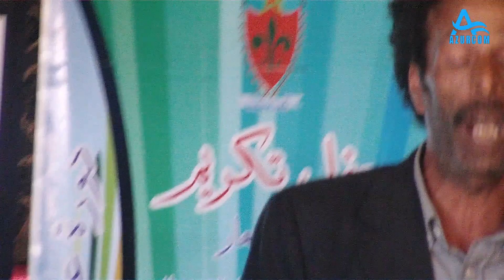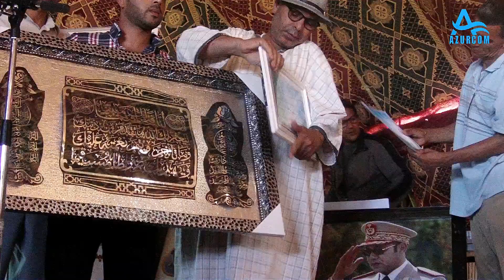A Sebt Lemaarif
Hommage aux Instituteurs des années 80 au S/S Sebt Lemaarif. cercle de Kridid . Commune d'Ouled Amrane. Sidi Bennour - El Jadida.
Remerciements à l'Association des Élèves de Sebt Lemaarif.

Réalisation : El Bachir Boukhairat